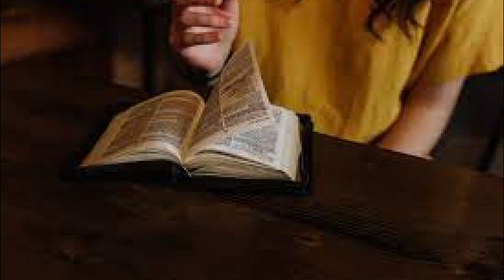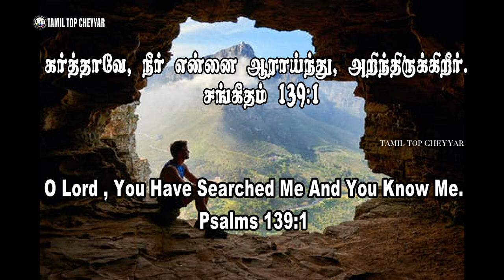08 OCTOBER 2021 Today's Bible Words இன்றைய வேத தியானம் l Today Bible Verse I Tamil top cheyyar